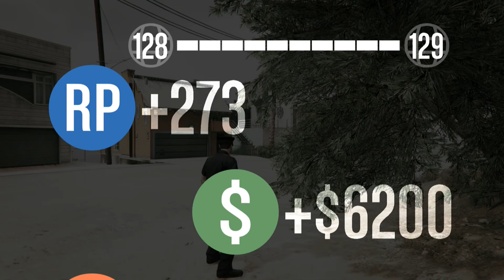GTA 5 Online Funny Moments #5 (Playing Adversary Mode)